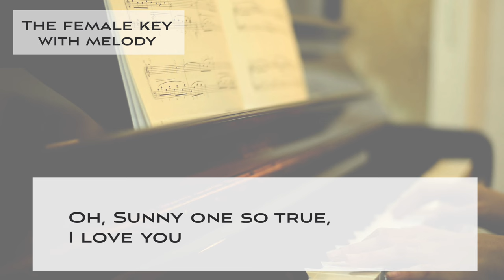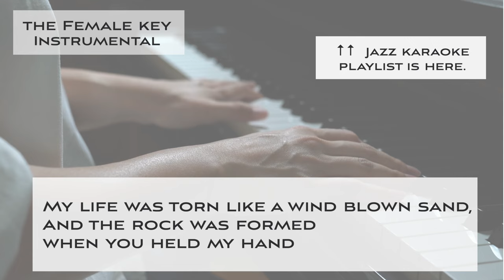Sunny - Swing Jazz KARAOKE (Instrumental backing track) - female key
This is a Sing along KARAOKE music of "Sunny - Medium swing ver.  " for female singers. You can sing this song with high quality singalong KARAOKE track.

🌻Important🌻
🌻The guideline for covering my karaoke music tracks🌻

🌻🌻Information about this karaoke music track "Sunny - Medium swing ver. "

▪️female key
▪️Key of A minor